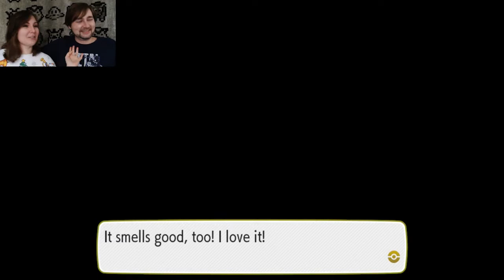Erika's Cute Pokemon Policy! Let's Go Eevee! Ep.17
This estrogen fueled gym of girl power of Celadon is our next target for badge collecting!